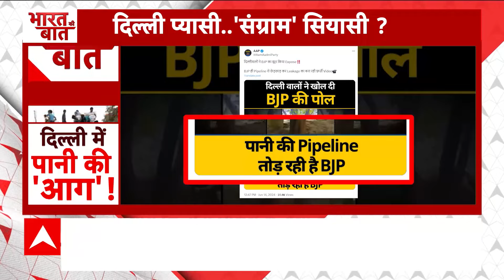Delhi water crisis: दिल्ली में पानी की 'आग' ! दिल्ली प्यासी..'संग्राम' सियासी ? Breaking News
दिल्ली में पानी के मुद्दे पर...आग लगी हुई है। ये आग सियासत की है।  आम आदमी पार्टी का आरोप है कि बीजेपी दिल्ली में पानी की पाइपलाइन तोड़ रही है। इसके साथ छेड़छाड़ कर रही है..और इसके लीकेज के फर्जी वीडियो वायरल कर रही है। मामला दिल्ली का पानी रोके जाने से शुरू हुआ था...और अब बात इन आरोपों तक जा पहुंची है..जिस पर बीजेपी ने तीखा पलटवार किया है।